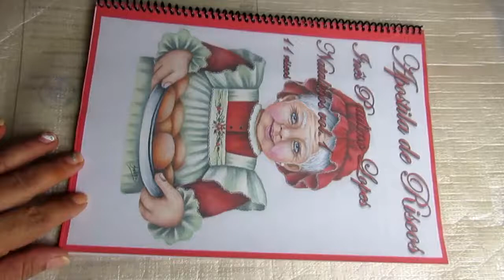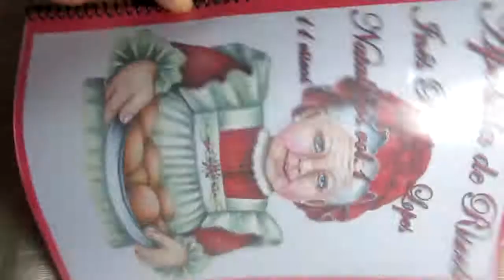Apostilas de Riscos Natalinos vol.1